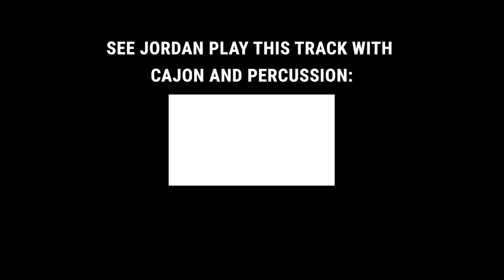Meinl Cymbals - Jordan Perlson - "Harvest, The Sun"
See Jordan play this same track adapted for cajon and percussion

You can see demos for each cymbal in Jordan’s setup

15” Byzance Extra Dry Medium Thin Hihats
20” Byzance Vintage Crash
22” Byzance Big Apple Dark Ride